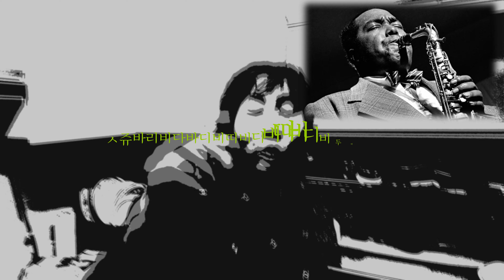Donna Lee - Charlie Parker (Voice Cover)🎤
Donna Lee - Charlie Parker (Voice Cover)🎤 [유옥색소폰]

안녕하세요~ 존경하는 찰리 파커 아저씨의 스탠다드 비밥 넘버인 "도나 리"를 스캣으로 불러보았습니다~😁 허밍이나 계이름으로 직접 따라 불러보면 악기 연습할 때에도 큰 도움이 된답니다~ 믿거나 말거나...😎😋 ㅋㅋ (집안이 지저분하여 화면을 만화처럼 처리했어요.. ㅠㅠ😭)

The Bebop standard "Donna Lee" by Charlie Parker was covered with my voice.😋 It's sometimes helpful to sing the melody of a song when you practice it with an instrument. Believe or not...😎

🍎🍈 Please note;
The original music by Charlie Parker was played 15% faster to get synchronized with my rhythm.
The photo of Charlie Parker inserted in the video was taken by Herman Leonard at BBC.